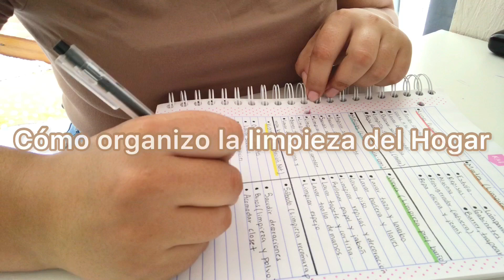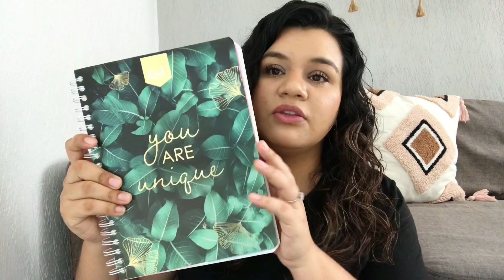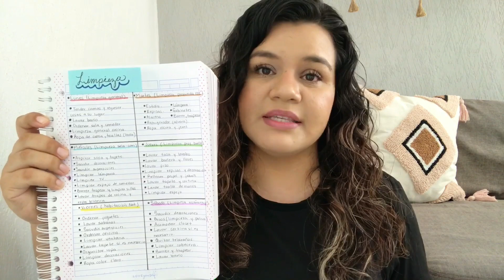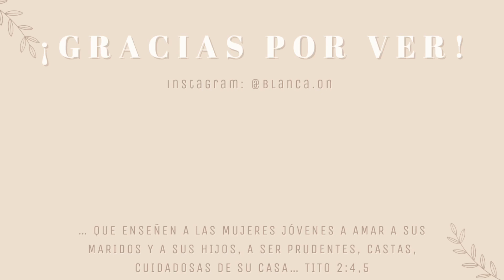PLANIFICACIÓN DE LIMPIEZA SEMANAL | COMO ORGANIZAR LA LIMPIEZA DEL HOGAR | RUTINA DE LIMPIEZA DIARIA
Hola queridas amas de casa, en el video de hoy les cuento cómo me organizo para limpiar mi casa, esta es mi planificación semanal de limpieza del hogar.

Les muestro la limpieza día a día escrita en mi agenda y cómo mantengo el orden y limpieza de mi casa, organizándome para limpiar en horarios y zonas .

Te abrazo ✨

Me ayudarías compartiendo mis videos con tus amigas? ❤️

- Estoy en Instagram como @blanca.on 👇🏼